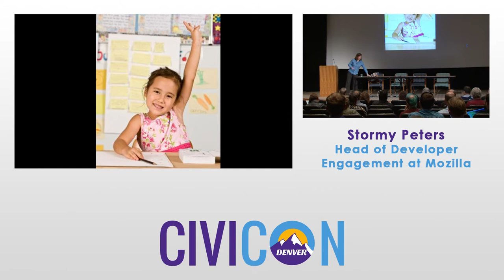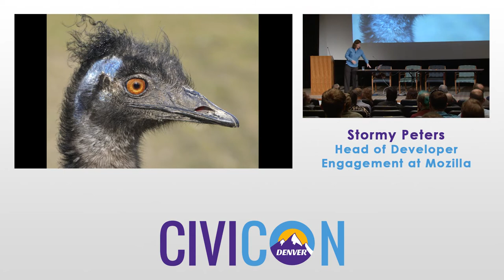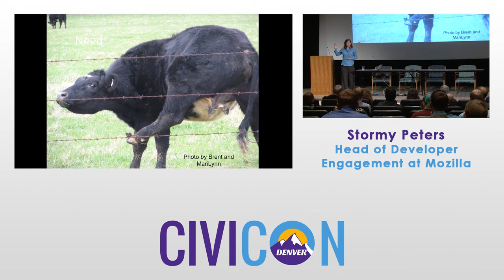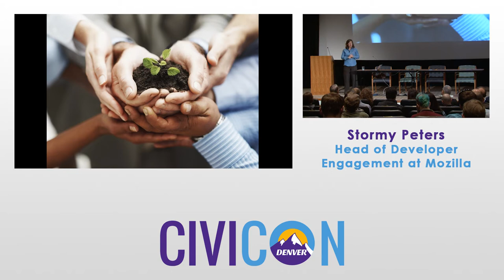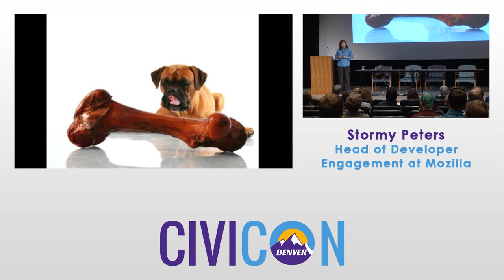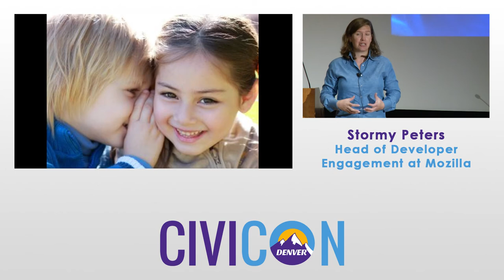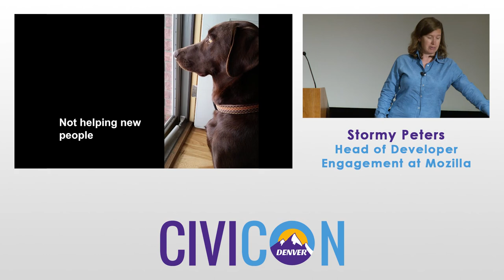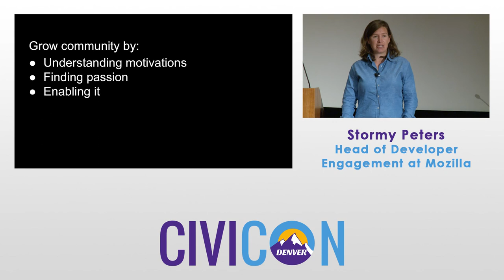CiviCon Denver Keynote: Do nonprofits & open source software do it better?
CivCON Denver 2015
Speaker: Stormy Peters, Head of Developer Engagement at Mozilla